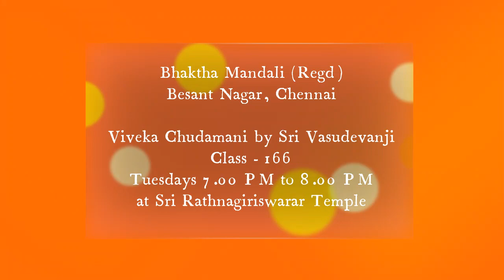Viveka Chudamani - Samapan Samaroh - Class 166 - by Sri Vasudevanji